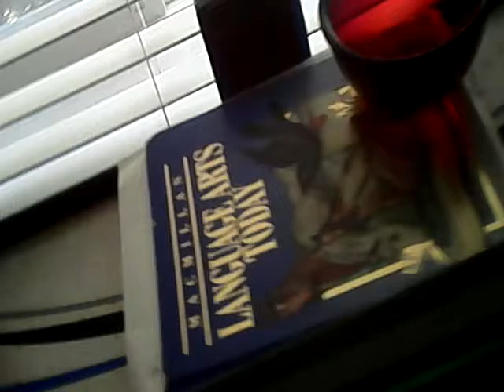Chef window quits and gets grounded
Request by Avion my best friend